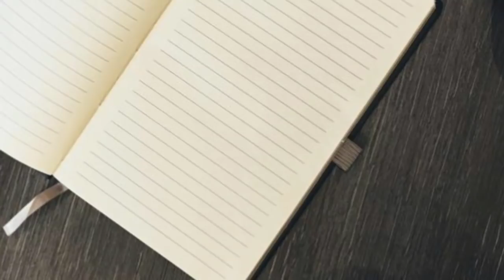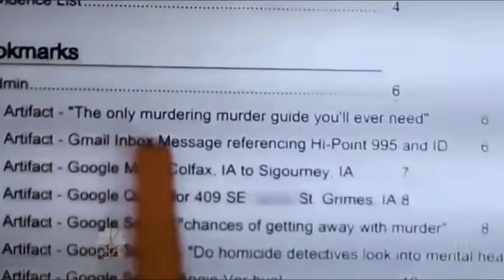Anxious Bride Falls Asleep On Her Wedding Night And Wakes To A Nightmare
On her wedding night, an anxious bride fell into a deep sleep, only to wake up to an unexpected nightmare. What should have been the happiest night of her life turned into a shocking and unforgettable experience. Watch this video to find out what happened and how she dealt with the terrifying turn of events.